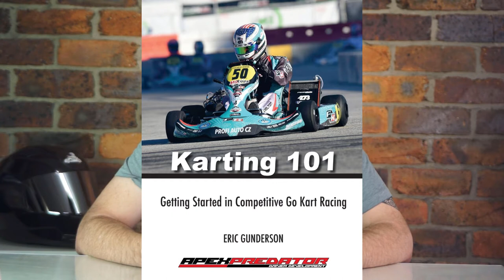Karting tips for LOCKDOWN | Go Karting tips for beginners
Are you stuck in Lockdown, Isolation or Quarantine and can't go karting? Here are some tips that might be able to help you improve your karting during COVID-19.

TheNoobKarter is about chronicling my journey in getting started in go karting by joining a local rental kart league. I will share my wins and defeats, information for new karters and tips and tricks I pick up along the way.
or on twitter @KarterN00b